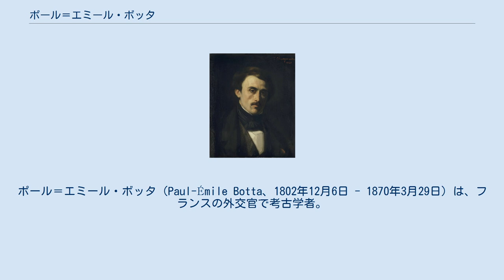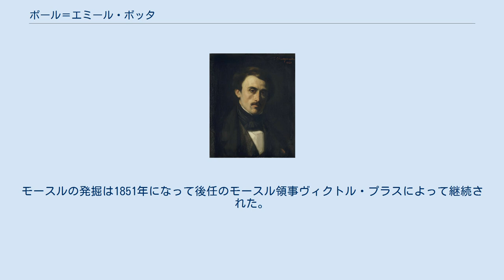ポール＝エミール・ボッタ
ポール＝エミール・ボッタ（Paul-Émile Botta、1802年12月6日 - 1870年3月29日）は、フランスの外交官で考古学者。
アッシリア学の草分けで、1843年にコルサバード（ドゥル・シャルキン）のサルゴン2世の王宮を発掘したことで知られる。
 ボッタはトリノで生まれた。
トリノはサルデーニャ王国の中心都市だったが、当時ナポレオン戦争下でサルデーニャ王国は（サルデーニャ島以外）フランスに併合されていた。
ボッタの父で歴史学者のカルロ・ボッタはフランスに亡命していたことからフランス側についており、戦後は祖国から処罰されることを恐れてフランスの市民権を得た。
 1826年から1829年にかけて、ボッタはデュオー＝シリー（フランス語版）による世界探検に同行した。
 アレクサンドリア領事に就任中、エジプト、イエメン、リビアを旅行した。
 1842年にモースル領事に就任した。
イギリスのクローディアス・リッチが大英博物館にもたらしたメソポタミアのコレクションに深く印象づけられたボッタは、アジア協会のユーリウス・モールとともにモースルの発掘計画をたてた。
はじめ、リッチによってニネヴェの跡とされたクユンジクの発掘を開始したが、その後にコルサバードに移り、そちらで成功をおさめた。
これはメソポタミアの最初の考古学的発掘だった。
ボッタの発掘にはフランス政府によって予算がつけられ、出土物は画家のウジェーヌ・フランダンによって絵に描かれ、全5巻からなる報告書『ニネヴェのモニュメント』(Monuments de Ninive, 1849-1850)が作られた。
報告書の題はボッタがコルサバードこそ古代のニネヴェであると考えためであるが、後に誤りであることがわかった。
 出土物には今もルーヴル美術館に展示されている有名な有翼人面牡牛像などのほかに、楔形文字の粘土板もあり、楔形文字の初期の解読に材料を提供した。
ボッタは楔形文字の解読はできなかったが、同じ語に対してさまざまに異なる表記があることに気づいた。
 1848年のフランス革命の後は発掘は放棄され、ボッタはトリポリやエルサレムに赴任した。
モースルの発掘は1851年になって後任のモースル領事ヴィクトル・プラスによって継続された。